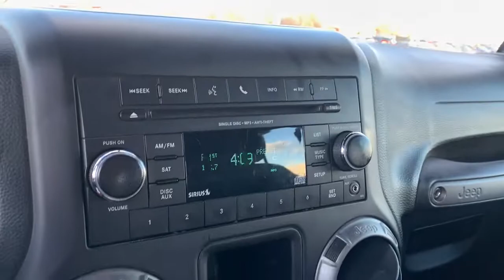2017 Jeep Wrangler Avon, IN; Indianapolis, IN; Brownsburg, IN; Plainfield, IN; Zionsville, IN P8379A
Black Clearcoat Used 2017 Jeep Wrangler Unlimited Sport available in 8867 E. US HWY 36, Avon, Indiana at Andy Mohr Avon Nissan. Servicing the Avon, Indianapolis, Brownsburg, Plainfield, Zionsville, IN area.

#{MAKE}
#{MODEL}
2017 Jeep Wrangler Unlimited Sport - Stock#: P8379A

8867 E US Hwy 36

Accident Free CARFAX History Report* 4 Wheel Drive Cruise Control Alloy Wheels Bluetooth Connectivity Group Quick Order Package 24C Remote USB Port Tire Pressure Monitoring Display Uconnect Voice Command w/Bluetooth Vehicle Information Center. Recent Arrival! Clean CARFAX.brbr2017 Jeep Wrangler Unlimited Sport Black ClearcoatbrbrOdometer is 21801 miles below market average!brbrAwards:br * 2017 KBB.com 10 Most Awarded BrandsbrbrYou will get MOHR for your money at Andy Mohr Avon Nissan! Call us at or visit us You consent to receive autodialed pre-recorded and artificial voice telemarketing and sales calls text messages and/or emails from or on behalf of Andy Mohr at the phone number and/or email provided in this application including cell phone numbers. You understand that this consent is not a condition of purchase of a vehicle or any services from Andy Mohr.